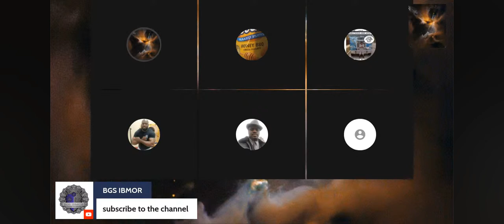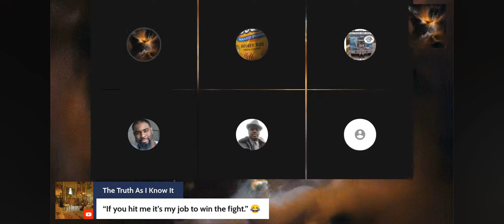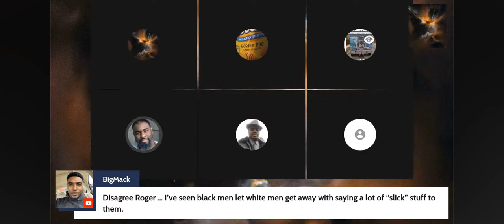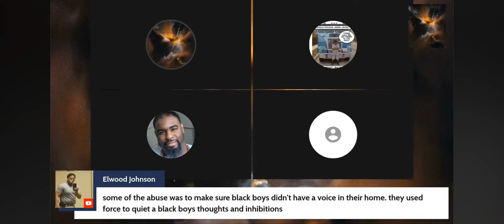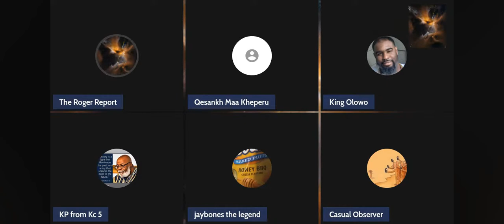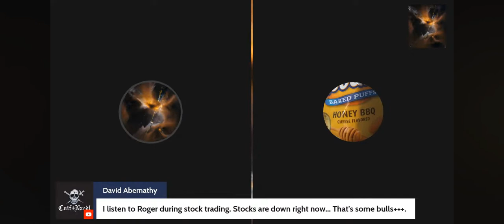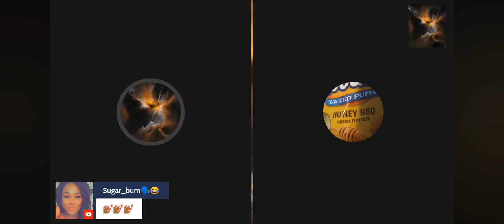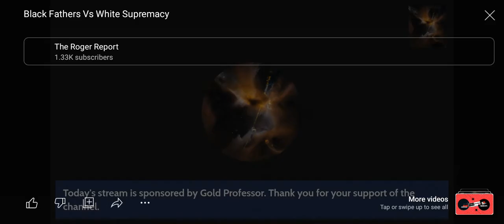Black Men Vs White Supremacy (3rd part)